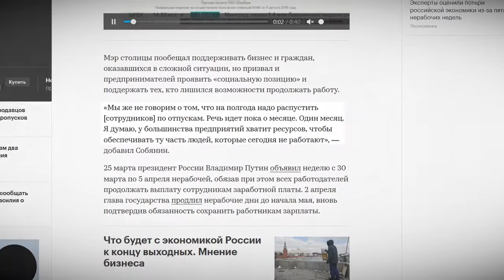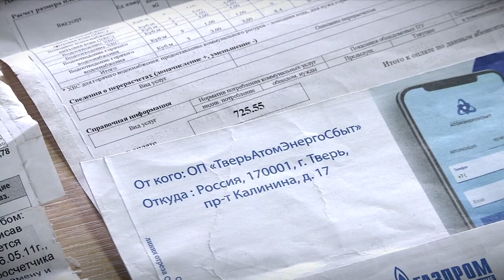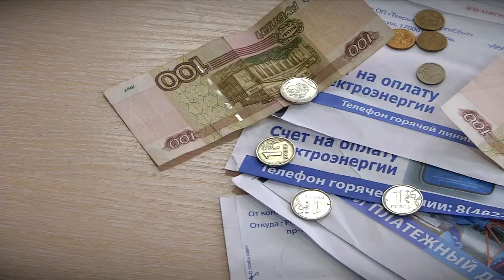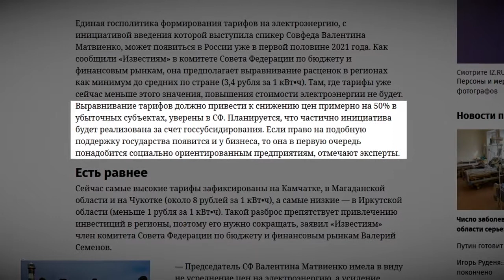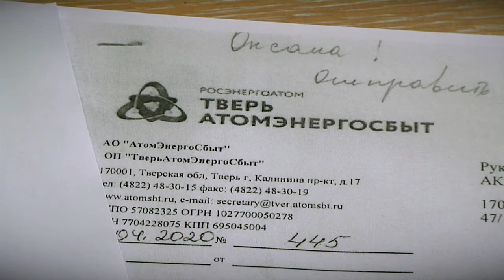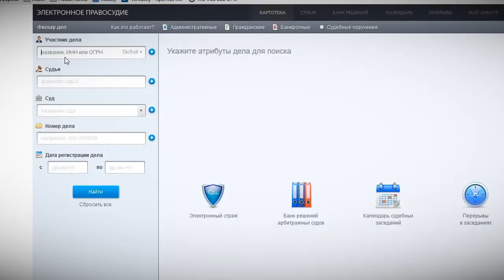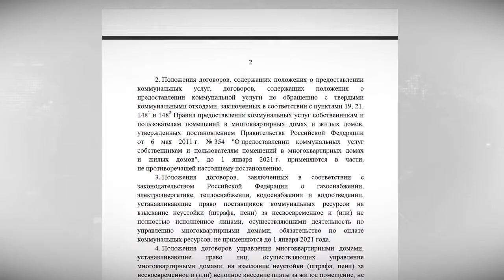Энергомонополии не идут на уступки даже в условиях пандемии